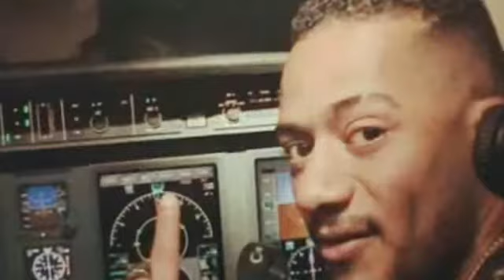رد توفيق عكاشة على انتحار زوجته حياة وزوجة الحضرى ترد بألفاظ بذيئة على الفتاة المكسيكية أخبار حصرية